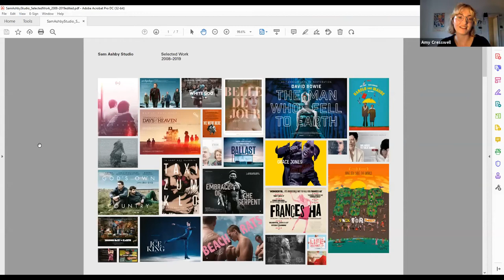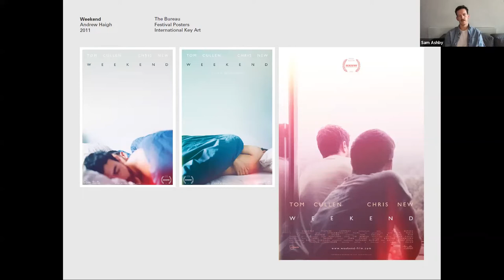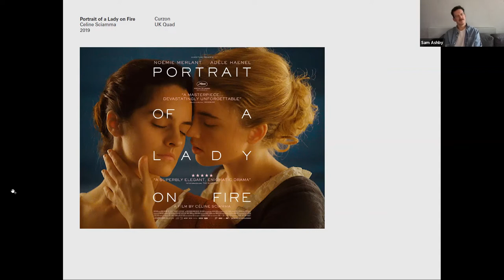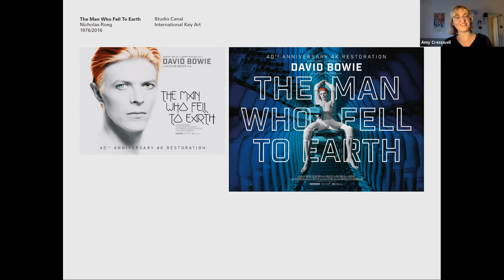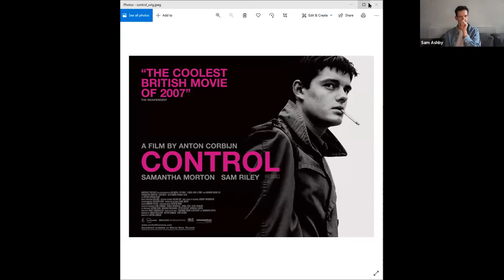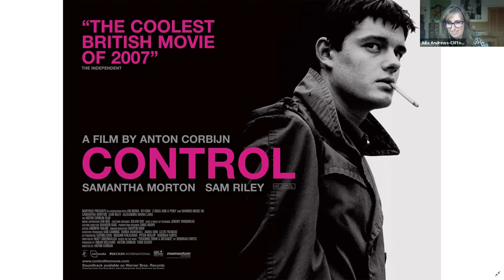BFI Film Academy Labs: Film Poster Design with Sam Ashby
BFI Film Academy Labs are online events for 16 - 25 year olds to gain industry insight and get professional advice and support to develop their own film programming and film making practices. Programmed by the Young Film Programmers’ Network (South East) they are delivered as practical masterclasses, workshops and networking sessions.

In this session, hosted by Amy Cresswell (Open House Film Club and Odyssey Cinema), Sam Ashby (Creative Director, Intermission Film) discussed his journey into film poster design and his advice for aspiring young graphic designers and magazine editors.

Sami Ashby has been creating award-winning artwork for independent films for the UK and international markets for over 15 years. He is currently a creative director at Intermission Film, heading up the advertising agency’s film poster department. Since 2010 he has collaborated with writers, academics, and artists on his publication Little Joe, ‘a magazine about queers and cinema, mostly.’ His first film, The Colour of His Hair (2017) premiered at International Film Festival Rotterdam 2017 and won the Best Documentary prize at London Short Film Festival 2018. He is a recipient of the Van Abbemuseum’s Deviant Practice research grant 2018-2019, and a MacDowell Colony fellow (2016, 2019).

His previous commissions include: God’s Own Country (dir: Francis Lee), I am Love (Dir: Luca Guadagnino), Weekend (dir: Andrew Haigh), We Need to Talk about Kevin (dir: Lynne Ramsey), Bloodlight and Bami (Sophie Fiennes), Frances Ha (Noah Baumbach) and Alice in the Cities revival poster (Wim Wenders). He was nominated for the Best Film Poster Design at the Screen Awards and won two years in a row, for Weekend with Peccadillo Pictures and Frances Ha for Metronome.

If you are a Young Film Programmer in the South East then you can join our Facebook group